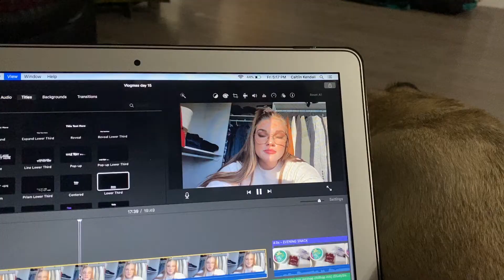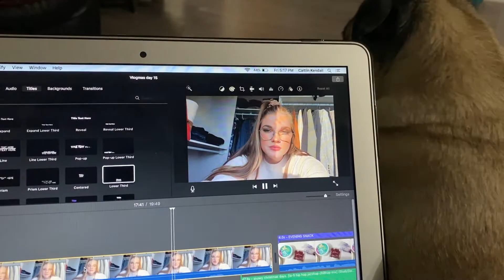WORK DAY AND FAMILY TIME | VLOGMAS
Another work day.

This was so short I was going to include it in the next vlog or just not upload it at all but then I decided - what the heck. This video consists of some clips of my pets and thats about it. I worked most of the day and then had dinner with the fam! Thanks for being here. I hope you learned something cool. I appreciate you.
xoxo, cait

Instagram and Twitter: @caitkendall

I am a 22 year old university student living in Regina, Canada. I'm just out here trying to figure it all out like the rest of you so come along for the ride. It's a wild one.

Tracks included:
pneumoniker - Snowfall
Mittens -  Winter is here ❄

Outro by Manique Here